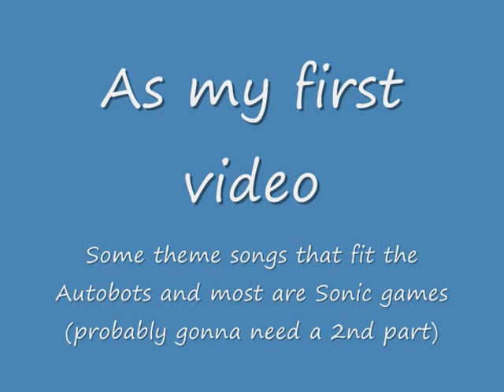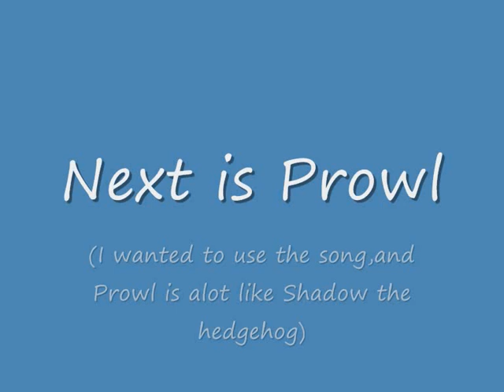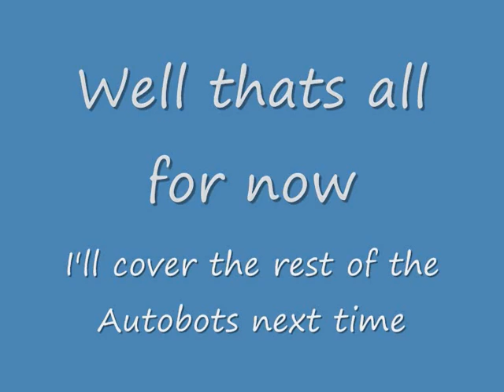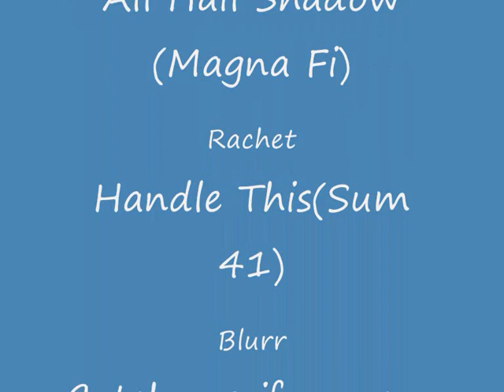TFA Autobot Theme songs part 1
My first vid.Let me start of by saying I don't own the pictures or songs used.Everything belongs to their respected owners. Anyway,this vid is about songs I think fit the Autobots mentioned in the tags below.If u have any different song ideas for a character,don't hesitate to tell me,but do so in a nice manner.Also,don't use swear words.Anyway,this is only part 1,so there will be a part 2 and themes for the Decepticons,so don't complain about a certain character not being in it,they'll appear in their respected parts.Hope u enjoy.And before u ask in the comments,yes,Prowl is one of my favourite characters,so thats why I chose the song for him.

P.s In part 2,I might have difficulty choosing themes for Ultra Magnus and Sentinal.If u have any suggestions,tell me through my channel comments,and if possible,tell me where to find the song and who it's by.

EDIT:I think Ratchet's theme would go better with another character,so I'll redo him in my next vid.Also,I now have a song for Sentinal and a general idea for Ultra Magnus.Also,I think I'm the first person who hasn't used "Dare to be Stupid" for Wreck Gar,or a Sonic the Hedgehog cartoon theme for Blurr.

EDIT:I redid this vid,but I'm keeping the original up since it was my first vid.Any other of my video redos that are better than they're original versions(will ask people which version is better)then I'll delete the original.